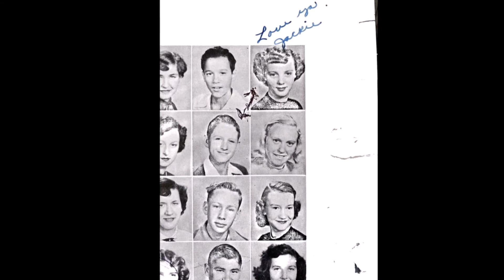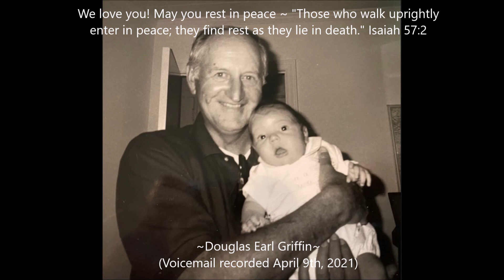Douglas Earl Griffin (1937-2021)